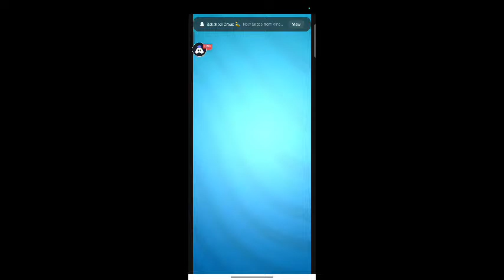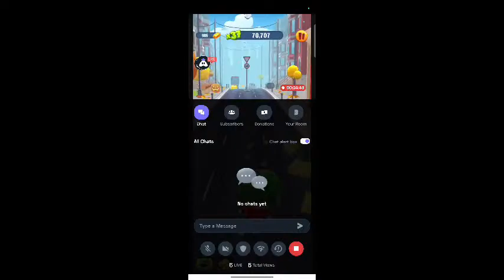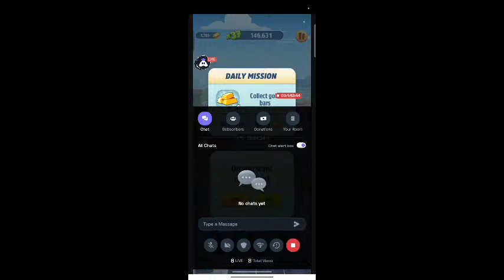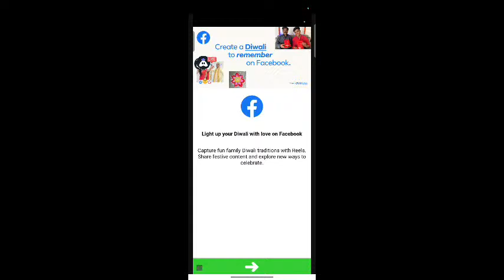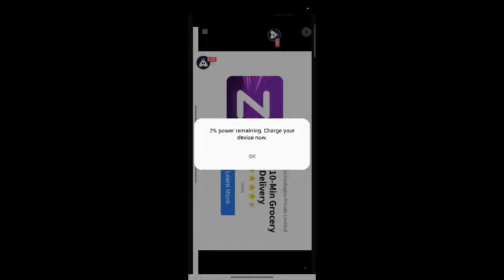Talking Tom Gold Run Live || 24 Hours Challenge || Let's Play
Hey folks! Watch me play Talking Tom Gold Run!

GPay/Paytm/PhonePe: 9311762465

Today I am streaming talkingtomgoldrun. Other popular games:
PUBG Mobile
Garena Free Fire
Among Us
Call of Duty Mobile
Fall Guys
Fortnite
Roblox
Minecraft